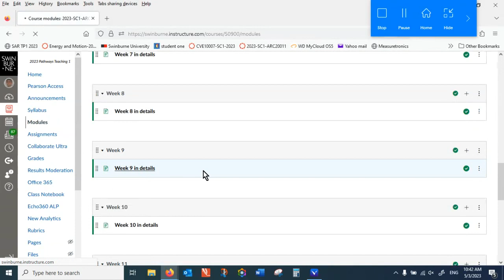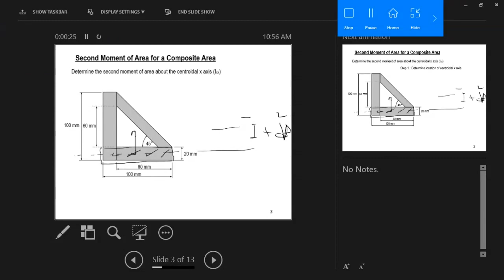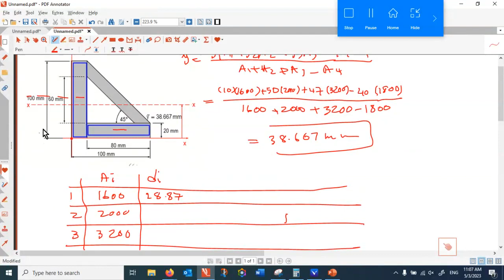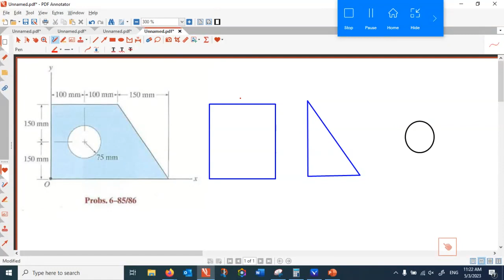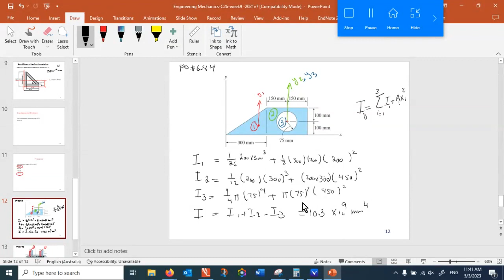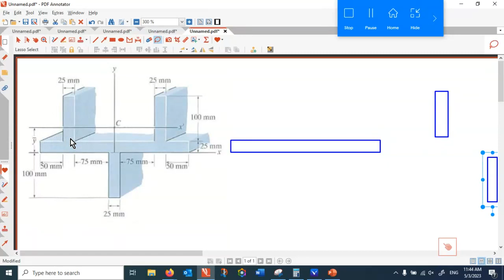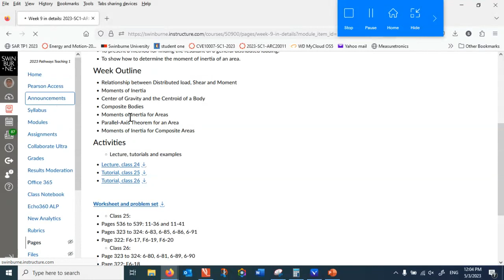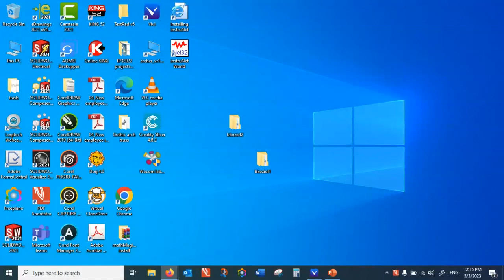Session 26-2023 05 03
Internal stresses in beam, moment of inertia for composite shape, normal stress due to bending, flextural formula